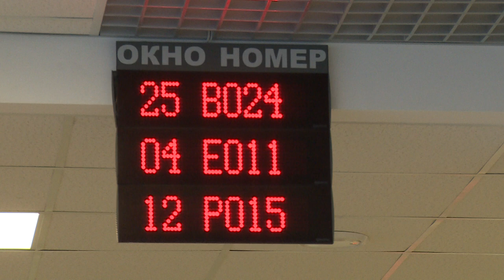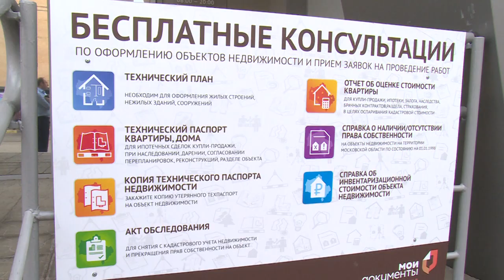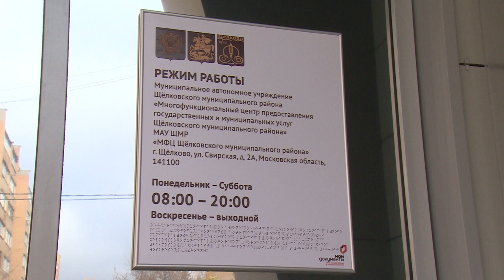Лучший сотрудник МФЦ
Все в ней одной. Кристина Прокина представит Щёлково в областном конкурсе «Лучший универсальный специалист МФЦ».